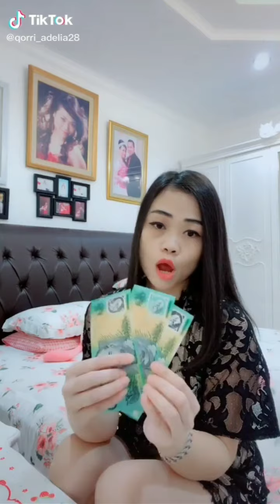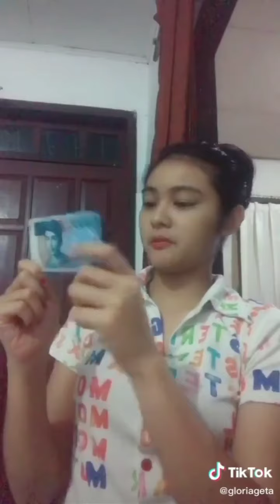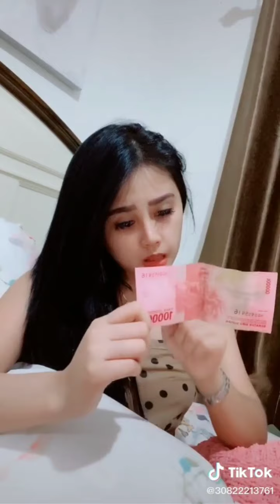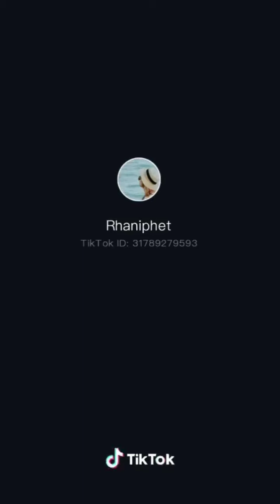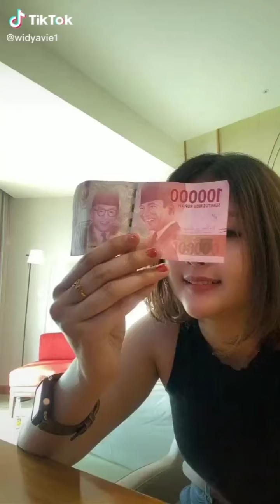Video Tik Tok cantik - Lagu untuk kamu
Video tik tok cantik
Lagu untuk kamu - Alyssa Dezek